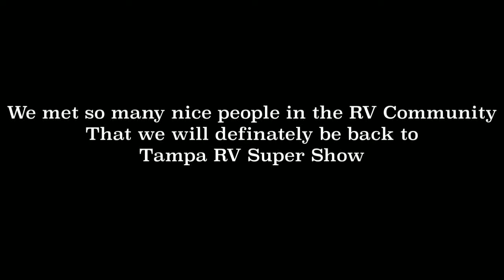Friends we met at the Tampa RV Show now on our way to Quartzite